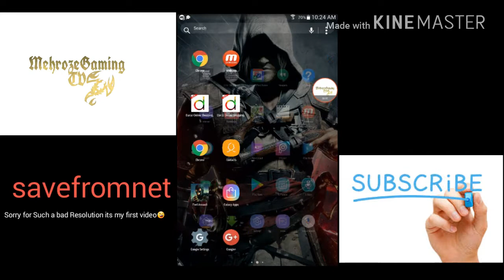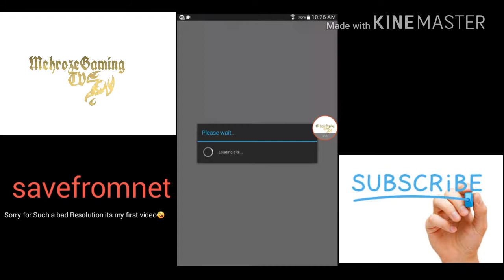How to save Youtube Video in Gallery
Hey guys its my first video .i am sorry for such a bad resolution

Please help me build my channel !!